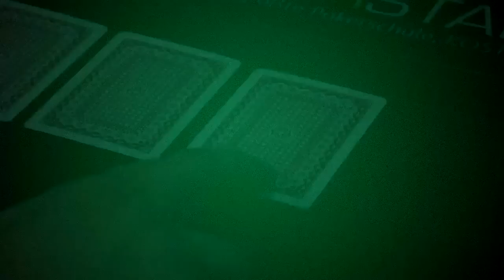Wie dreht man mit Joyce ein Spendenvideo...NICHT | Behaind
Joyce und ich versuchen für den kommenden Lets Play Poker Event ein Spendenvideo aufzunehmen. Dies ist uns...so äh...semi gelungen. Wer dabei sein will: Samstag, den 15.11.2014 um 18Uhr gehts los